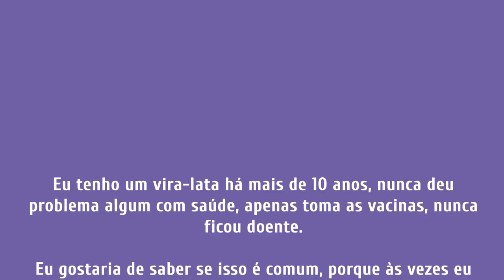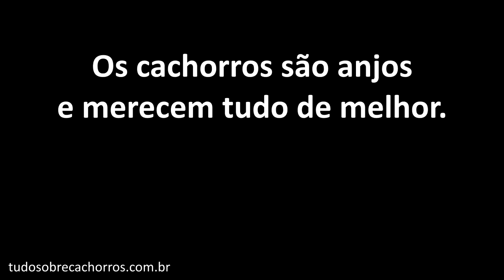LEVAR AO VETERINÁRIO MESMO SEM ESTAR DOENTE?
Seu cachorro não apresenta nenhum sinal de doença, será que mesmo assim você deve leva-lo ao veterinário? Descubra no vídeo!

🐶 CURSOS OFICIAIS DO TUDO SOBRE CACHORROS:

● Aprenda a criar o seu cachorro da maneira perfeita ↴

👉🏻 Conheça todos os nossos cursos para tutores e profissionais ↴

➤ Assine nossa NEWSLETTER para receber nossos conteúdos e não perder nada ↴

➤ Veja TODOS os produtos que indicamos pro seu dog ↴

➤ Conheça nosso portal e use a busca para encontrar o assunto ↴